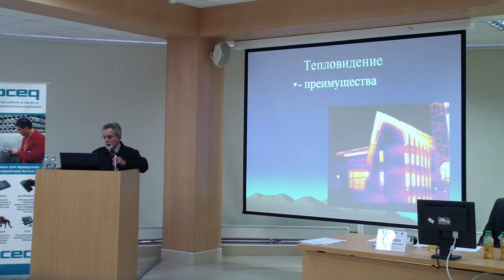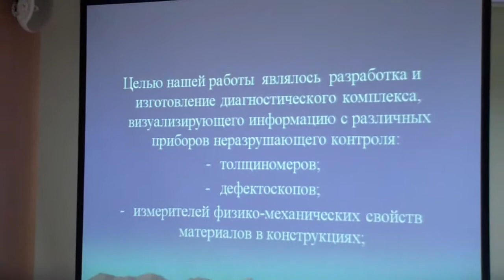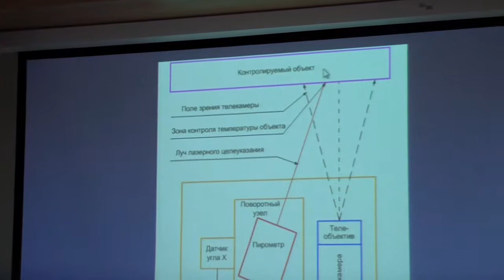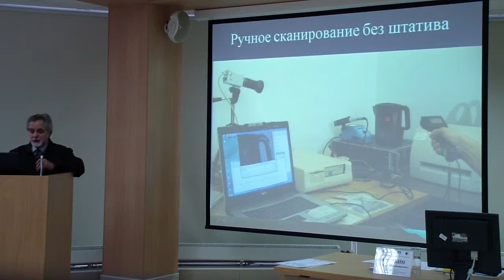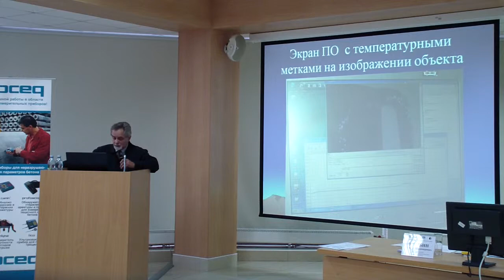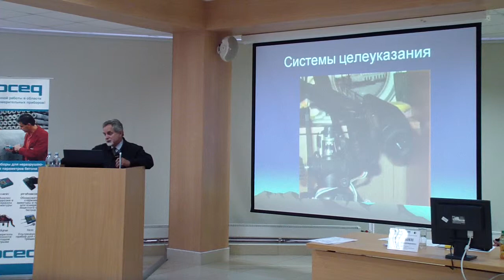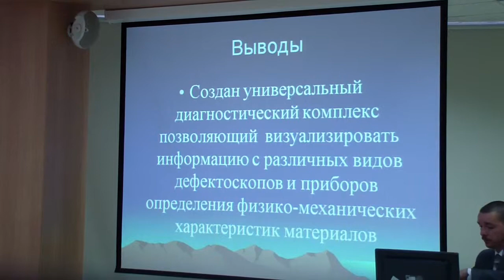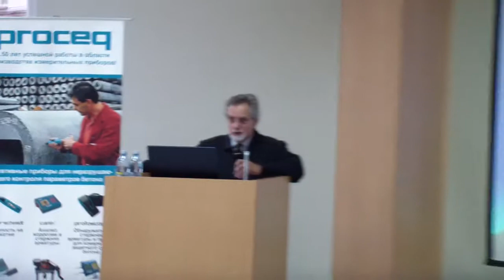Павлов И.В. Визуализация дефектоскопической информации с приборов неразрушающего контроля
III Научно-практическая конференция "Обследование зданий и сооружений : Проблемы и пути их решения" 19 октября 2012 года